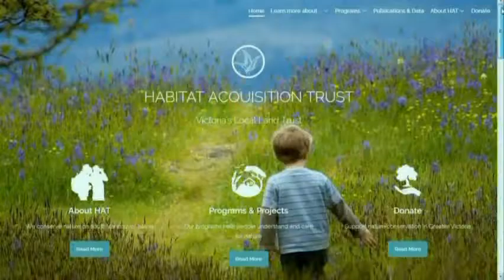Vital People: Counting Bats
Want to sit outside at dusk and enjoy a Vancouver Island sunset, all while helping our bat population too? Then you might want to contact the Habitat Acquisition Trust and volunteer as a bat counter.

White nose syndrome is devastating bat populations in the east and HAT needs help figuring out if this mysterious bat disease has hit the West Coast. Find out more with the latest Vital People, from CHEK News and the Victoria Foundation.